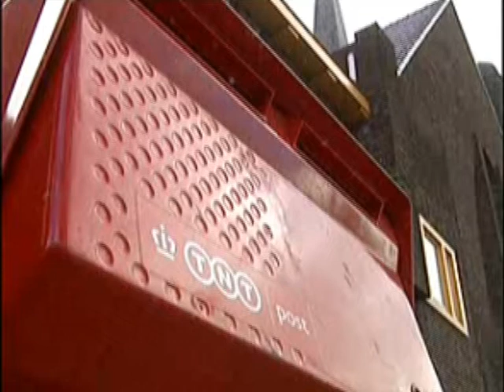SP steunt actie postbodes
De SP gaat op zaterdag tussen de Grote en Vismarkt actie voeren om de postbodes een hart onder de riem te steken.

De postbodes gaan volgende week woensdag in staking om een betere CAO af te dwingen. Volgens de SP gaan de postbodes er in de toekomst 25 procent op acheruit.

Op een enorme postkaart kunnen mensen hun steun betuigen aan de postbodes. Die kaart wordt tijdens de staking door SP kamerlid Manja Smits aangeboden aan de postbodes.